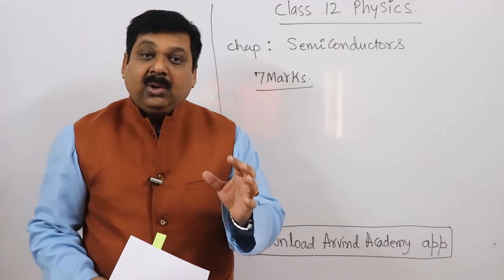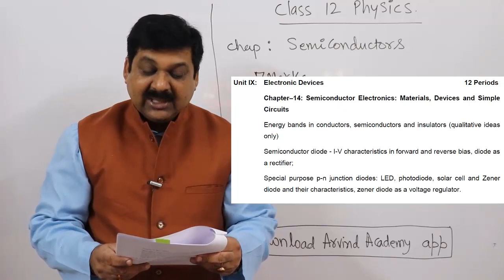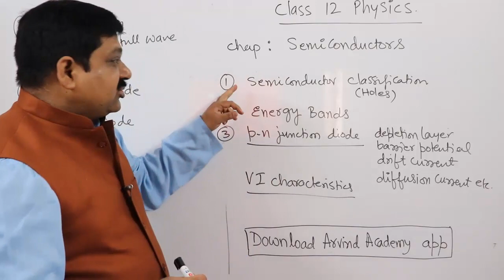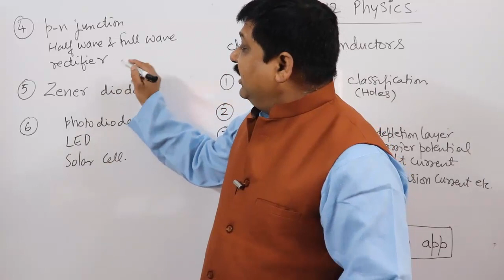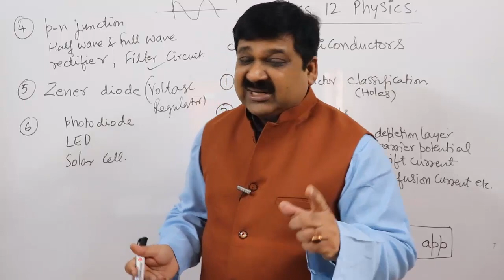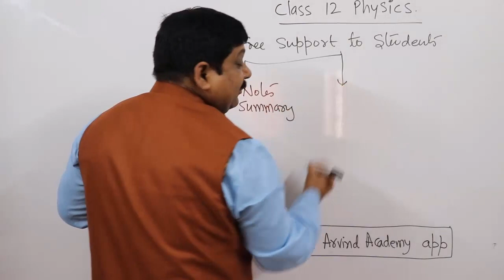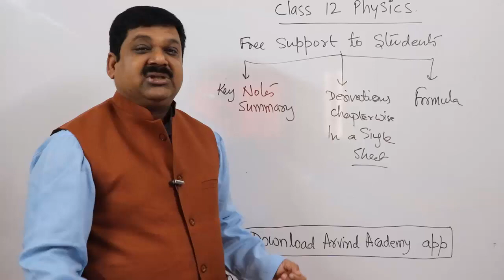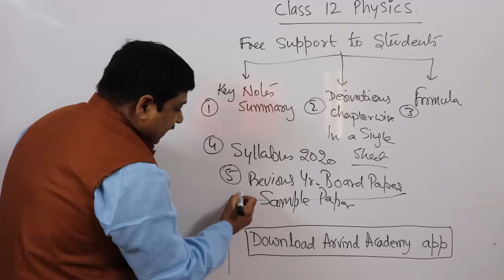CBSE Board Semiconductor Syllabus & How to study Semiconductors for Board exams 2020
CBSE Board Semiconductor Syllabus & How to study Semiconductors for Board exams 2020, Class 12 physics Semiconductors, semiconductors Class12physics cbseboardexams Extrinsic semiconductors, Intrinsic Semiconductors, energy gap, Valence bond theory of Semiconductors, Diode, p-n junction Diode, Diode as a half wave rectifier, Diode as a Full wave rectifier, Photodiode, LED, Solar Cell, Zener Diode,